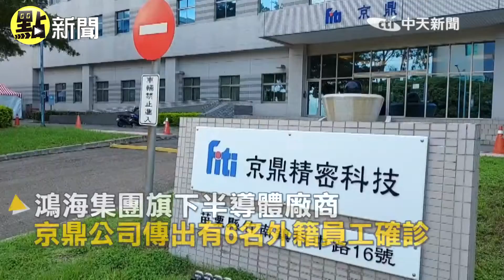【點新聞】鴻海旗下半導體廠商 京鼎公司傳6名外籍員工確診